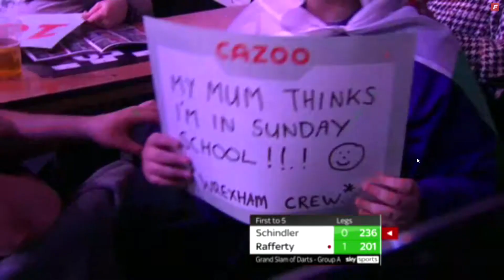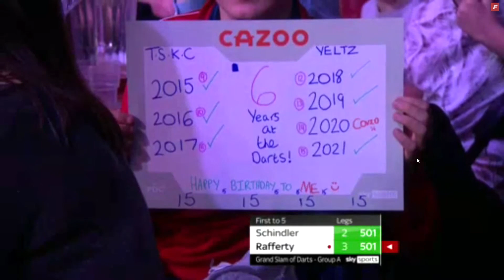Martin Schindler vs. Nathan Rafferty (Grand Slam of Darts 2021 Group A)